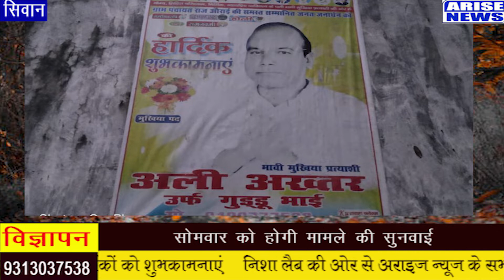सिवान की औराई पंचायत में कैसी है विकास की तस्वीर, देखिए अराइज न्यूज ग्राउंड रिपोर्ट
Arise News